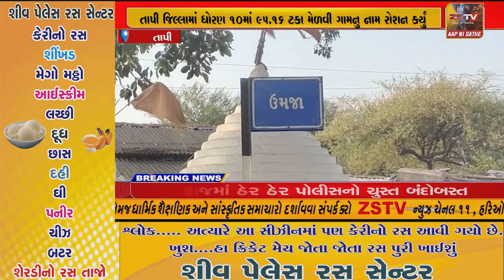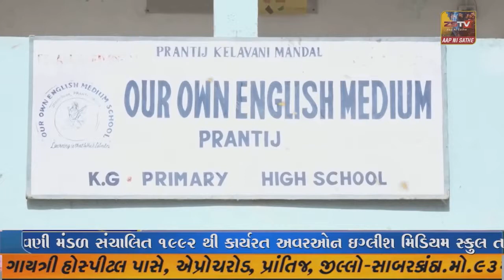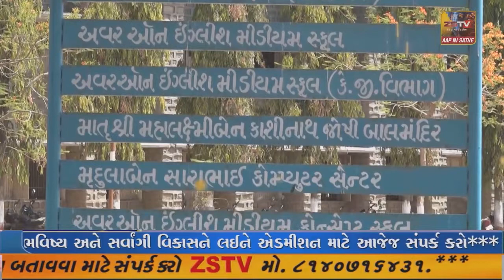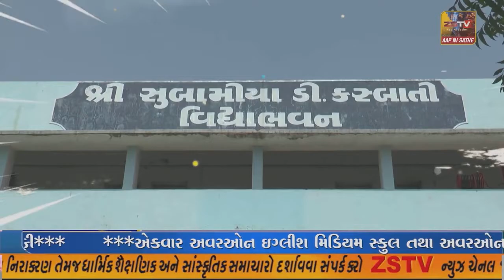તાપી જિલ્લામાં ધોરણ ૧૦માં 95.16 ટકા મેળવી ગામનુ નામ રોશન કર્યું